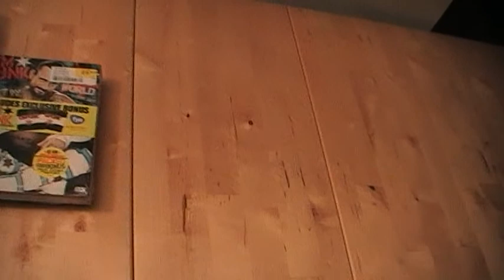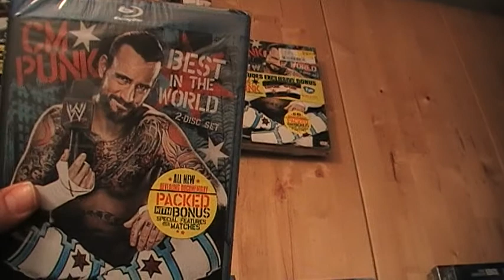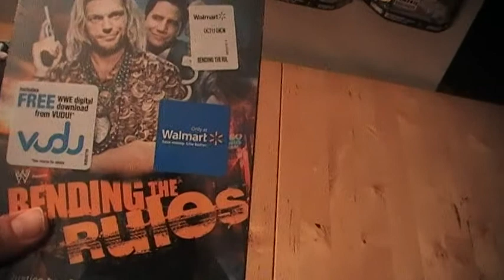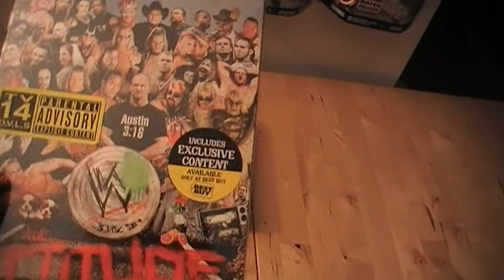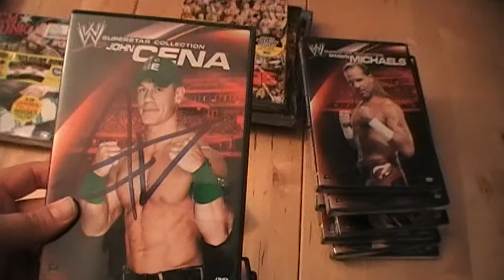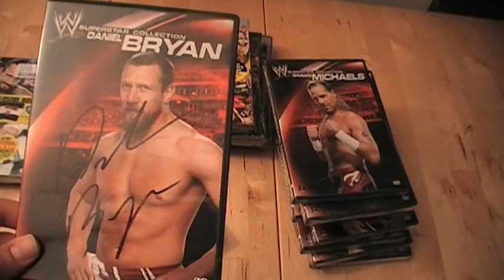WWE US Update.12/30/2012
I picked up some rare stuff.